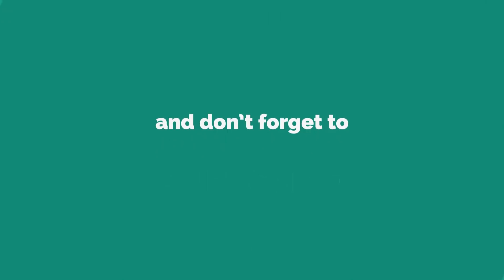World of Tanks Epic Wins and Fails Ep86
Мир Танков , タンクの世界 , ワールドオブタンクス